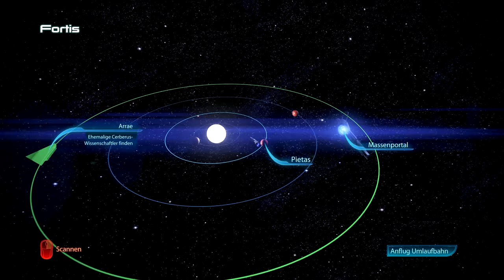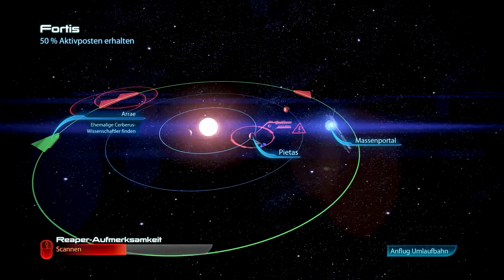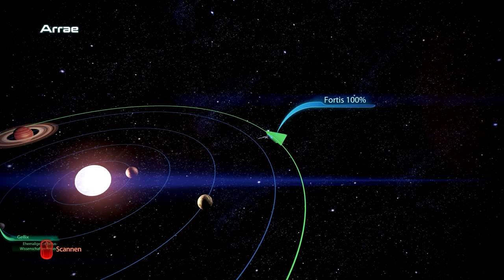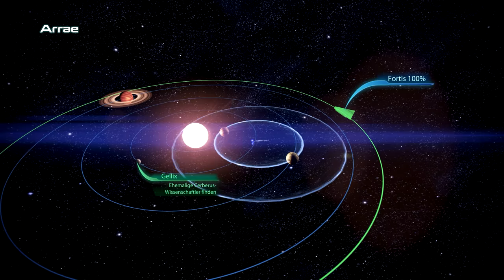Hilfe FÜR Cerberus? | MASS EFFECT 3 #041 | Let's Play Mass Effect 3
● Mass Effect 3 #041 : Hilfe FÜR Cerberus?